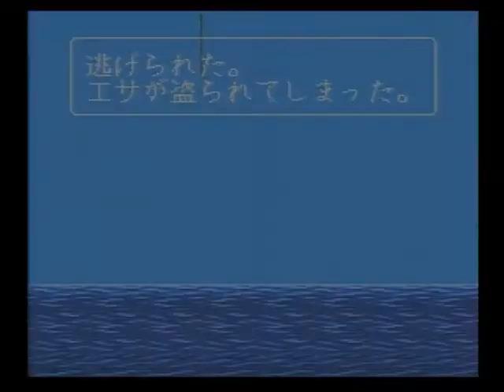川のぬし釣り2 035